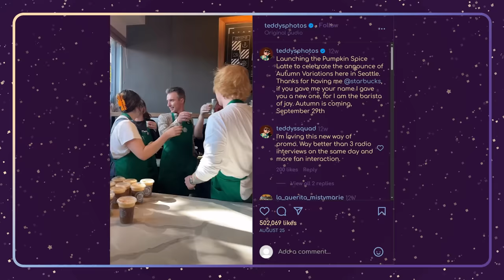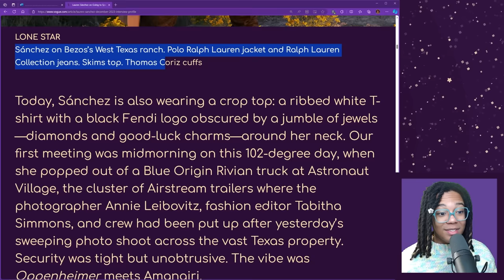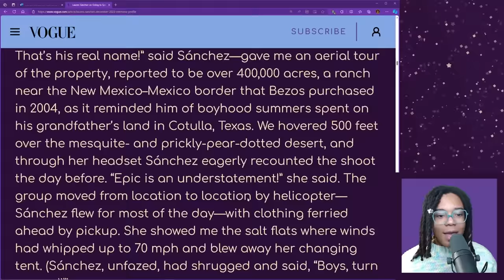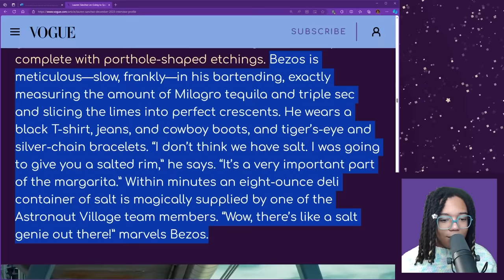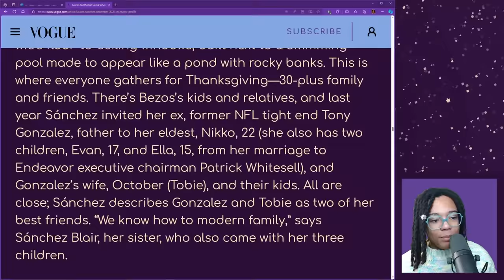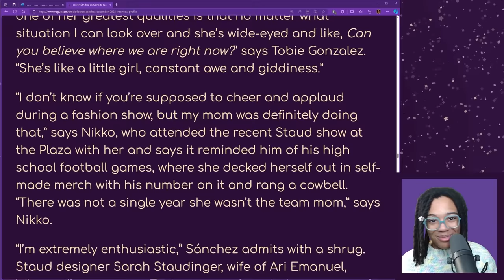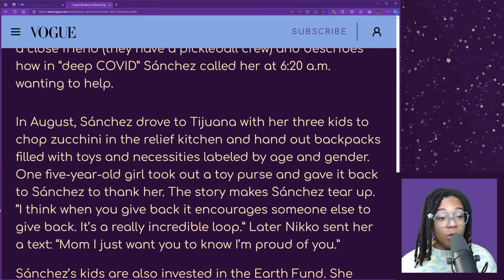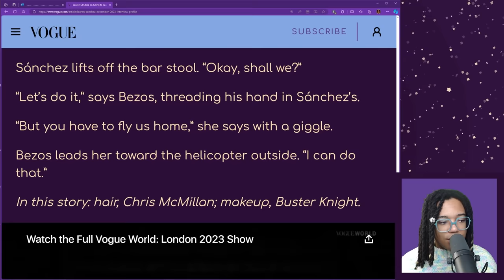"Our lives are pretty normal," said the billionaire's wife!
lauren sanchez and jeff bezos try and fail the "pretend to be normal" challenge